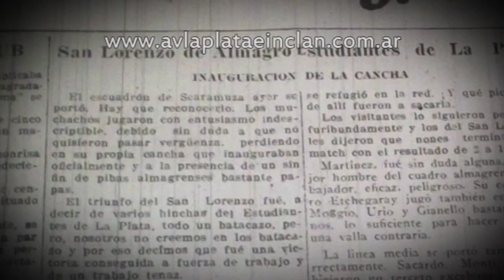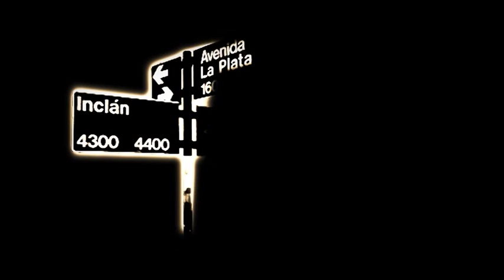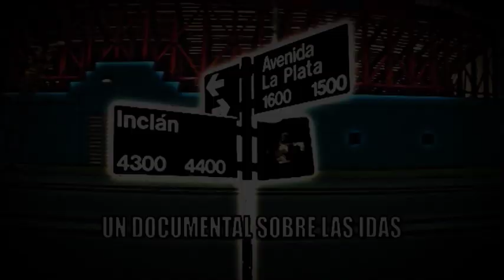TRAILER 02 / Avenida La Plata e Inclán - Un Documental sobre las Idas.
MUY PRONTO

¿Puede desaparecer un club?
¿Puede una cancha de fútbol ocupar un lugar significativo en el corazón de una persona?
El 2 de diciembre de 1979 sumido en un clima de polémicas y sospechas el Gasómetro, mítico estadio de San Lorenzo de Almagro cerraba sus puertas.
Se perdía así un lugar sagrado para el hincha, epicentro de sus alegrías, sus hazañas y sus vivencias.
En este documental un desfilar de sanlorencistas darán cuenta de aquel Boedo que se estremecía con cada gol celebrado en el Wembley porteño.
De los años de gloria del club, pero también de los años duros. De cuyos golpes el pueblo azulgrana siempre supo resurgir.
Una historia que ningún hincha del fútbol puede dejar de conocer, de un lugar único de la ciudad donde solo basta decir: Avenida La Plata e Inclán para ver que  el Viejo Gasómetro aún tiene vida.

Protagonizado por: Adolfo Res, Daniel Peso, Javier Penelas, Oscar Romano, Gabriel Capizzano, Oscar Di Capua, Nico y JOSÉ SANFILIPPO
Poema: Daniel Ballester
Locución: Gustavo Rizzi
Dirigido: Julián Profeta y Diego Moreyra
Escrito: Diego Moreyra y Julián Profeta
Guión: Diego Moreyra
Edición: Julián Profeta
Producido por Julián Profeta y Diego Moreyra